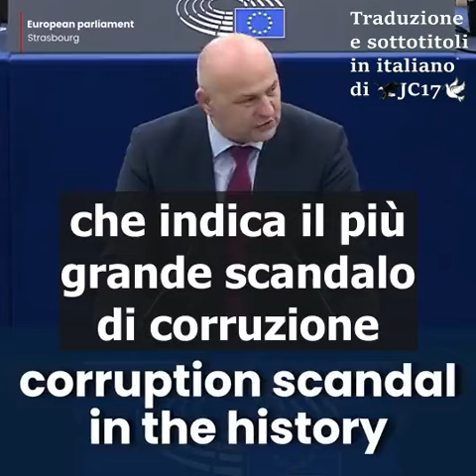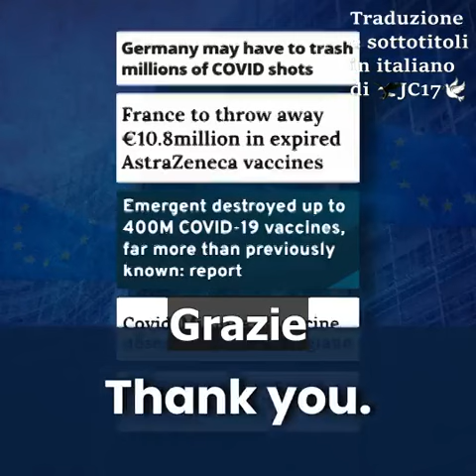IL PIU' GRANDE SCANDALO DI CORRUZIONE NELLA STORIA DELL' UE (Eurodeputato Mislav Kolakušić 15-3-23)